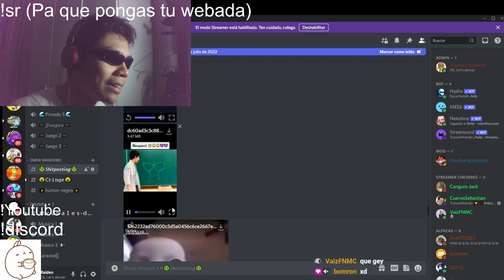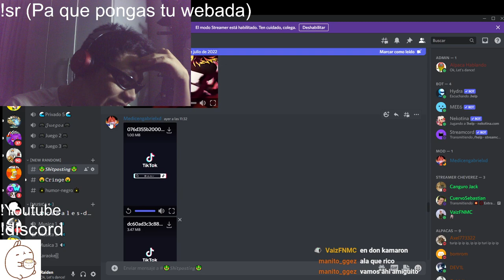En don camaron 🤡